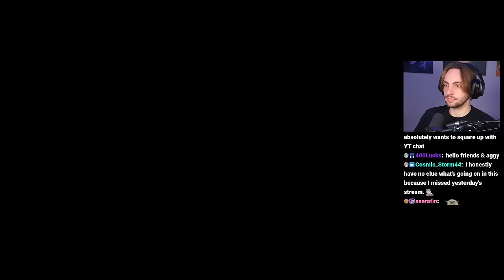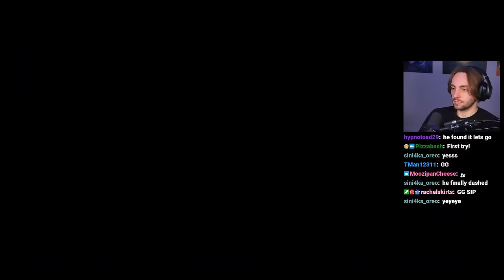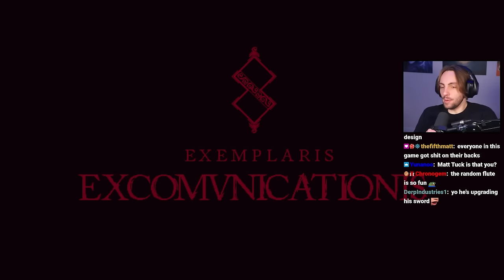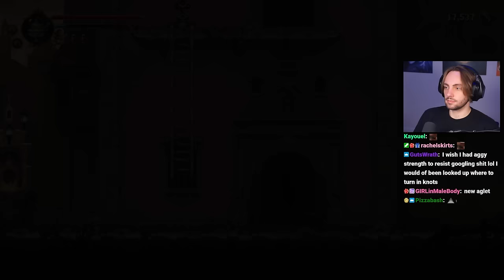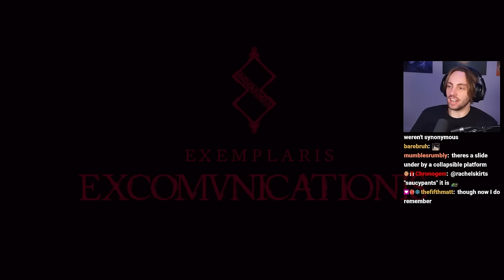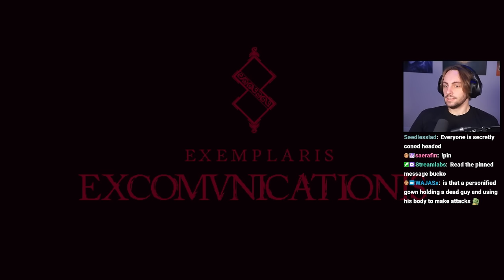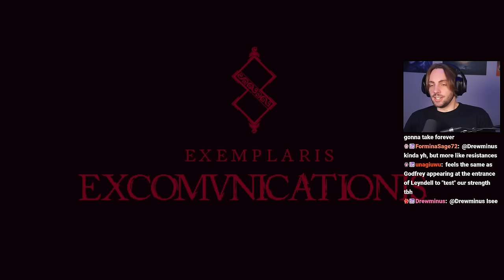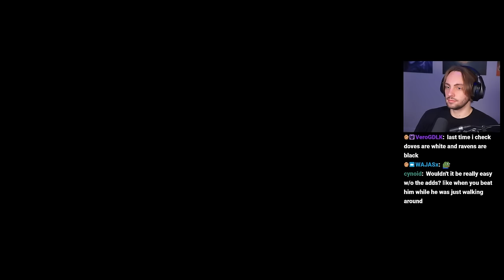This game suddenly got way harder - Blasphemous 2 [2]